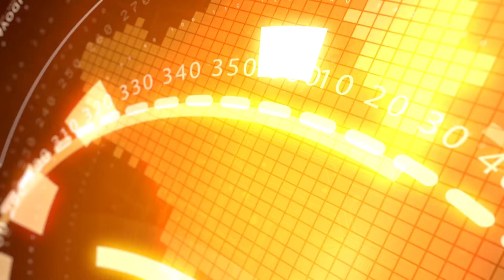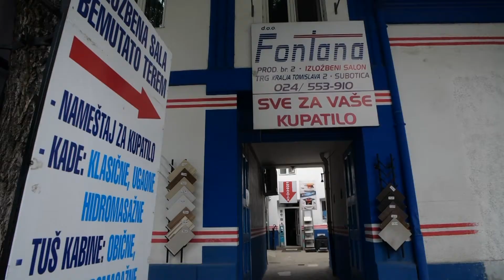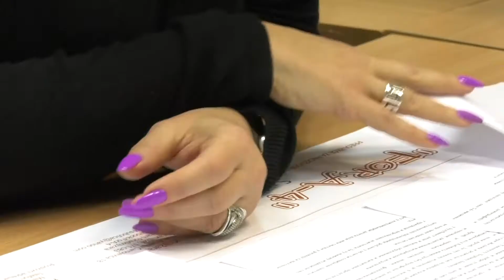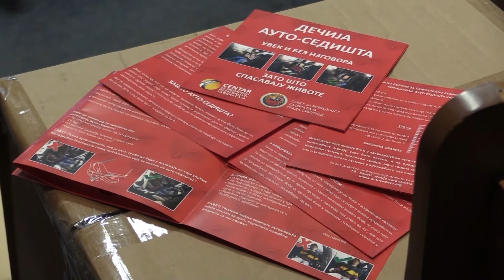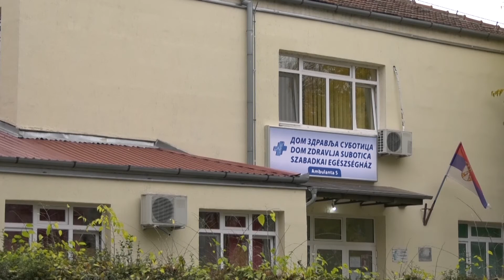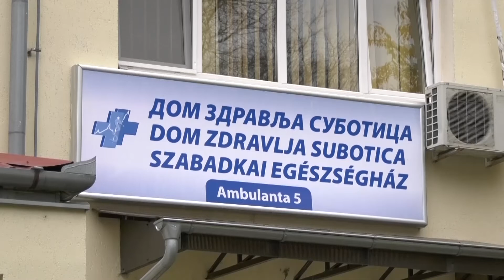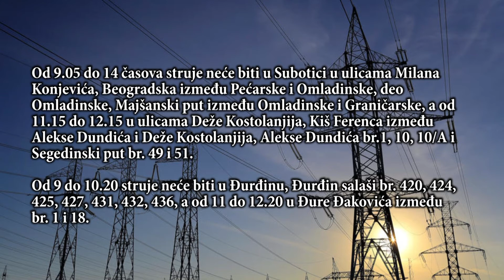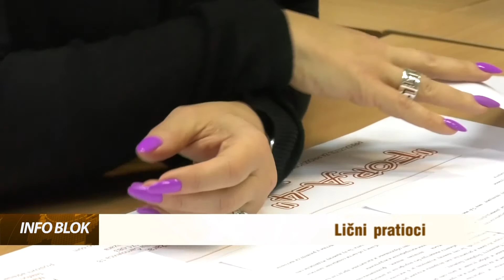INFO BLOK 19.11.2021.